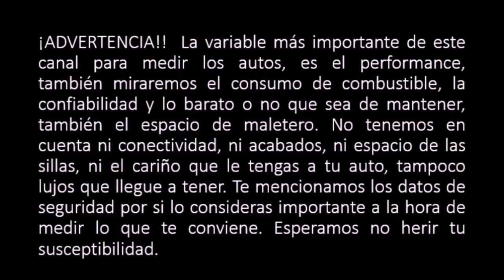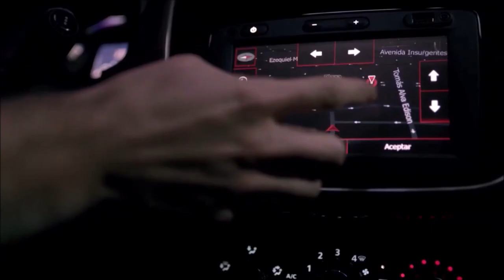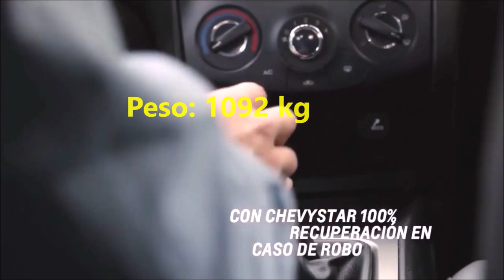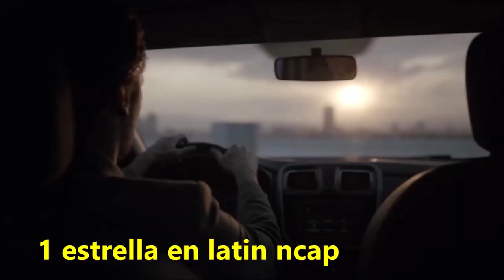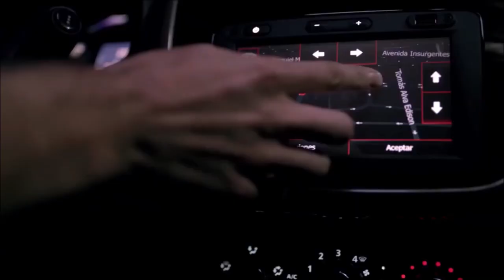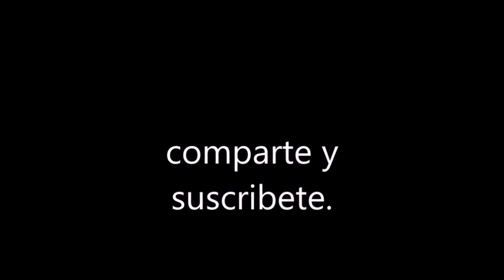CHEVROLET SAIL vs RENAULT LOGAN | Cómo comprar auto nuevo | El paredón.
chevrolet sail 2019,
chevrolet sail 2020,
chevrolet sail colombia,
chevrolet sail comentarios,
chevrolet sail con resonador,
chevrolet sail criticas,
chevrolet sail es chino,
renault logan 2020,
renault logan colombia,
renault logan consumo,
renault logan en carretera,
renault logan gasta mucha gasolina,
renault logan opiniones,
renault logan o chevrolet sail,